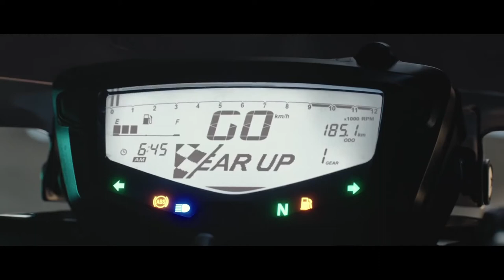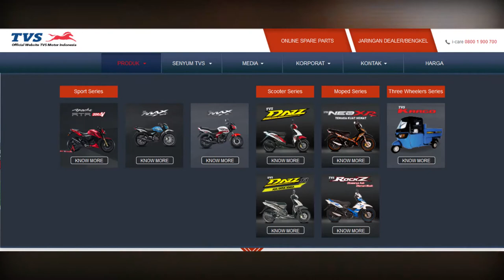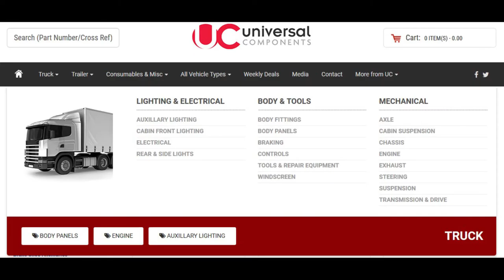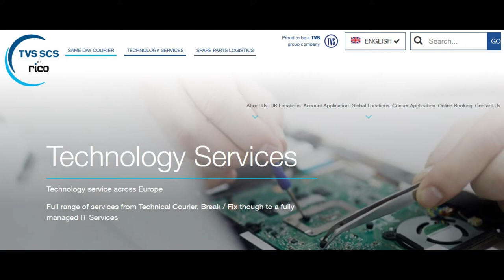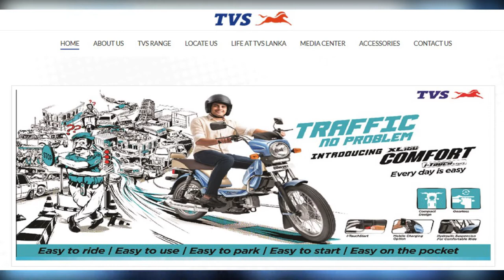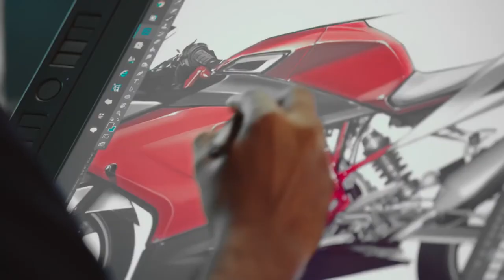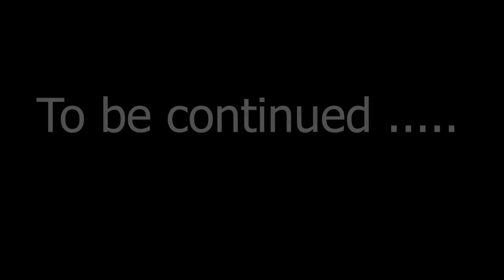TVS Group Business Empire (60+ Countries) | TVS History | How Big is TVS Group ?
Here's is a look at the TVS Group Business Empire that operates in 60+ countries. This is in an indepth  video explaining the TVS Group right from the history to its companies outside India and onwards.